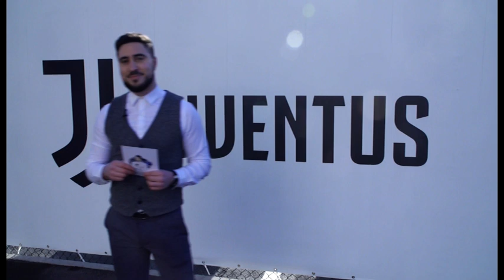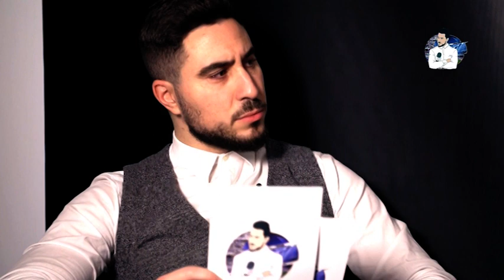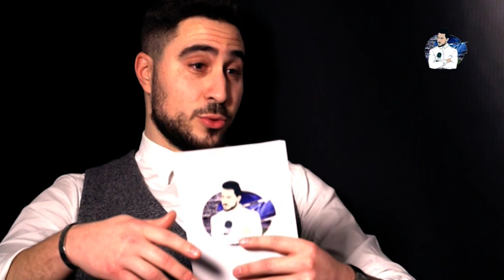🇲🇦 Medhi BENATIA: Evry, Ses Débuts À L'OM, L'Italie, La Difficile Acclimatation à Munich (1/2)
Retrouvez-moi en face à face avec Mehdi BENATIA !
Au sommaire dans cette première partie d'interview: Son parcours, La ville d'Evry, son passage à l'INF Clairefontaine, ses débuts, l'Udinese, son année à la Roma ainsi que son passage au Bayern Munich.

Musique du Générique: LilexBeatmaker
Cadreur: Thierry Hilairsaint